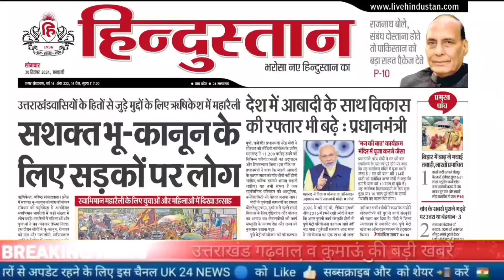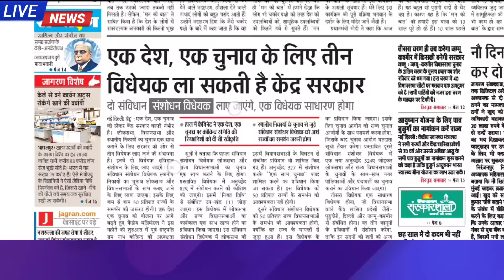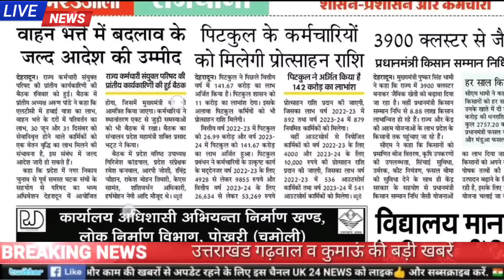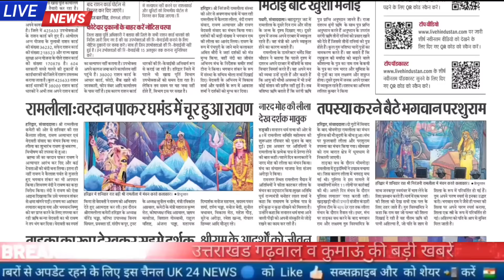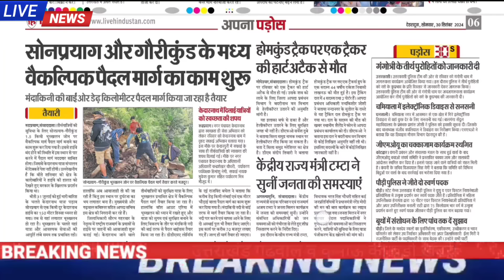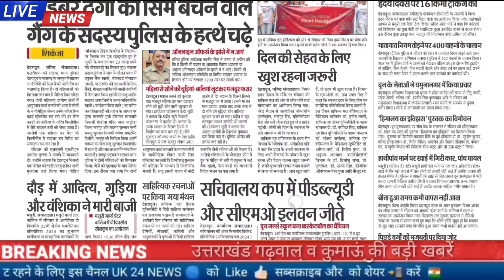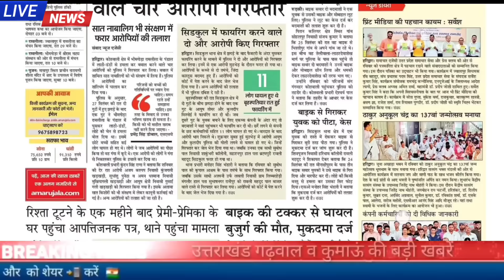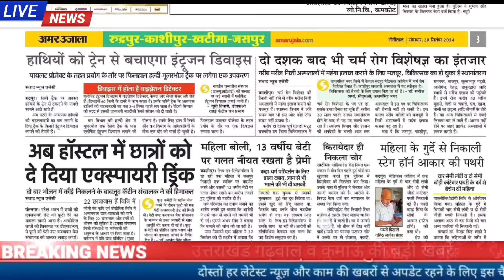30 सितंबर उत्तराखंड समाचार,अतिथि शिक्षक भर्ती 3 अक्टूबर को काउंसलिंग, भू कानून,स्कूल कॉलेज मौसम जॉब